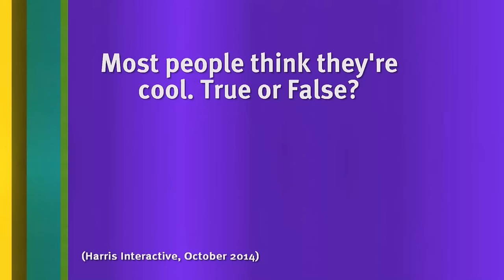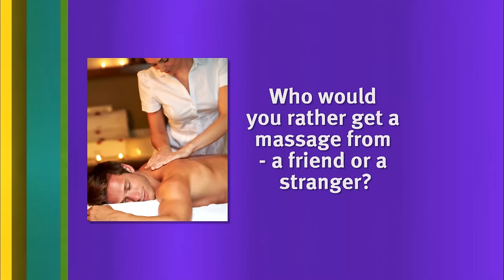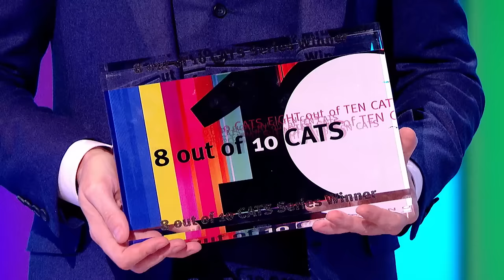Jimmy's Funniest Moments From Season 18 | 8 Out of 10 Cats | Jimmy Carr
These are some of Jimmy's funniest moments from Season 18 of 8 Out of 10 Cats.